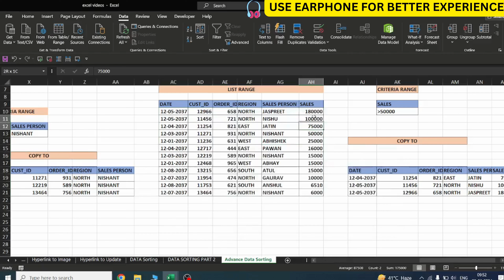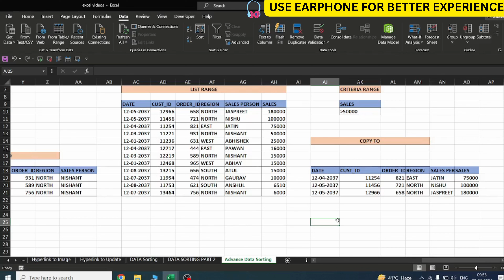MS-EXCEL|| ADVANCE DATA SORTING || MS-EXCEL TUTORIALS FOR BEGINNERS || BSSS LEARNING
ADVANCE DATA SORTING